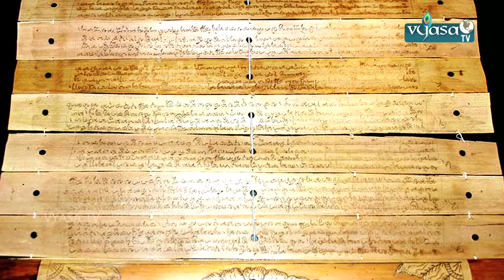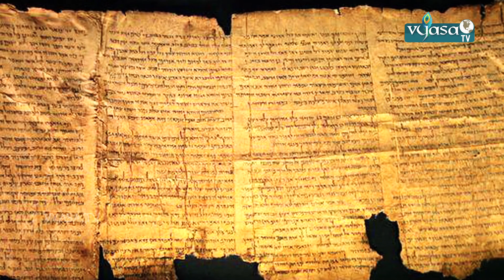Mysterious hidden city | ఈ రహస్య ప్రదేశం ఎక్కడ ఉందో తెలుసా...? | vyasa tv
Shambhala is a mythical kingdom, Shambhala means “place of peace”. It is  hidden city in Himalayas.

Vyasa Tv YouTube Channel gives you the latest information on News, Film Industry News, Sports updates, health and fitness, short films, web series, comedy short films, comedy skits, webisodes, beauty tips, business updates, entertainment content etc… Please subscribe Vyasa Tv.